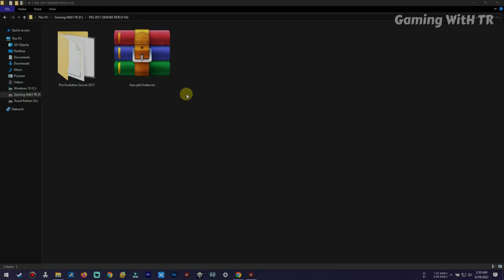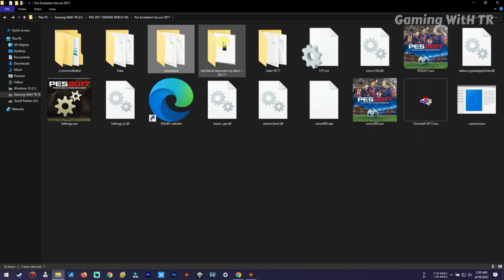PES 2017 PHIL FODEN NEW FACE & HAIRSTYLE